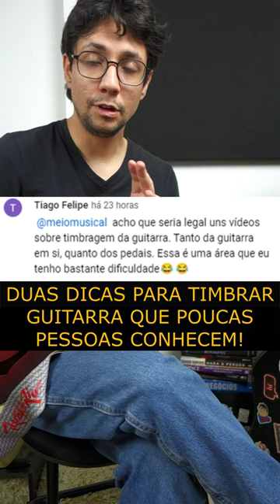DUAS DICAS PARA TIMBRAR GUITARRA QUE POUCAS PESSOAS CONHECEM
Equipamentos que eu uso ✅👉Compre através dos links abaixo e ajude o canal!!

Microfone Shure SM 57 Cópia Chinesa
Pack de palhetas
Demon Tubescreamer
GoldenHorse Overdrive Mosky
Eno Stompbox Reverb
Pre AMP Flamma FS06
Flamma Mod FC05
Delay Flamma FC03
Gate Flamma fc10
Moskyaudio bp – Booster
Movall Octapuzz Fuzz
Distorção Flamma FC06
Crunch Red Distorção Mosky
Loop e afinador Lekato
Capotraste 1 – O melhor capotraste
Capotraste 2
Capotraste 3
Limpador de corda 2 em 1
Flanela limpadora de cordas
Conectores de Pedais 1
Conectores de Pedais 2
Conectores de Pedais 3

✅👉Acesso direto aos CURSOS da Meio Musical

✅👉 10 Solos Fáceis de Rock Que Todo Iniciante Deve Aprender

✅Como Gravar Músicas Com O Reaper.

✅Curso Básico de Violão e Guitarra - Iniciante ao Avançado